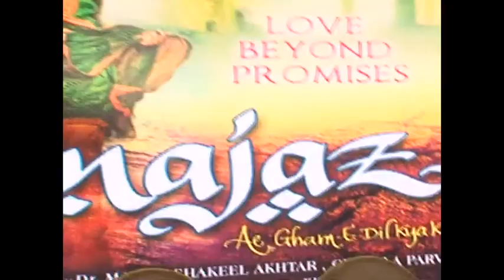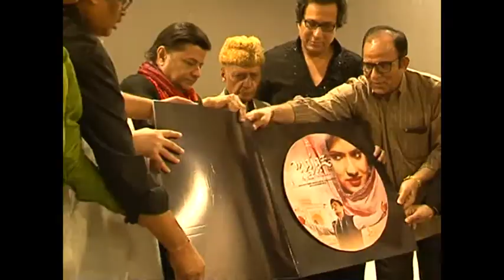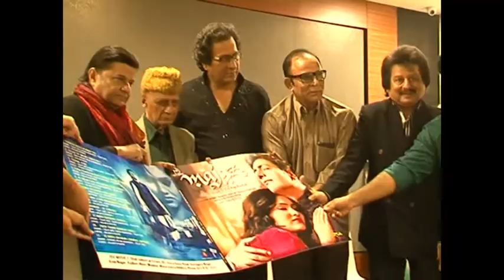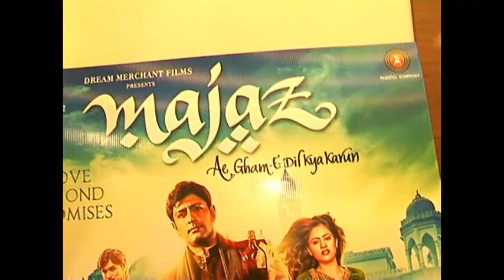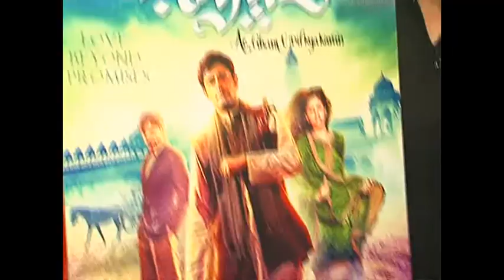FILM , MAJAZ ,TRAILER LAUNCH, WITH ,KHAYAM ,TALAT AZIZ ,ANUP JALOKA ,ALKA YAGNIK